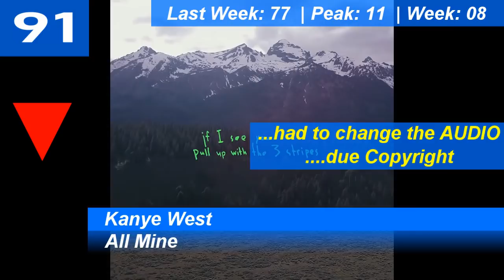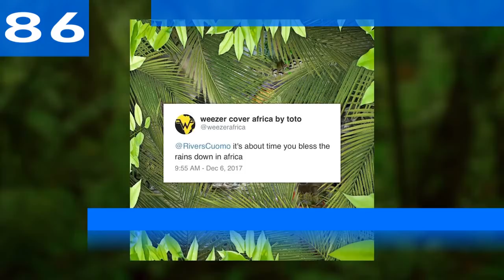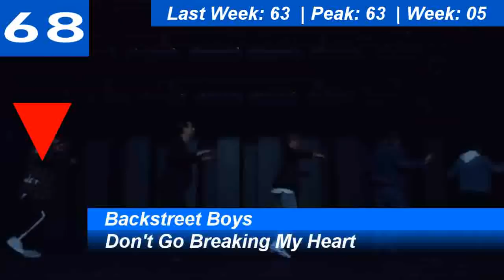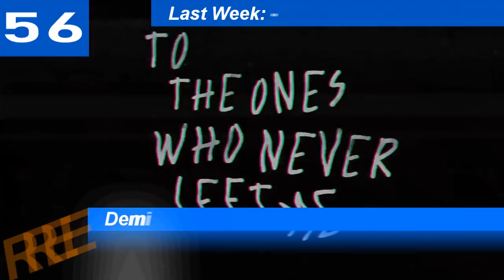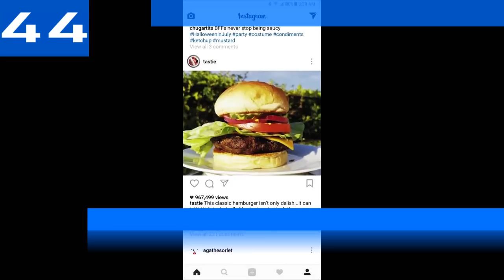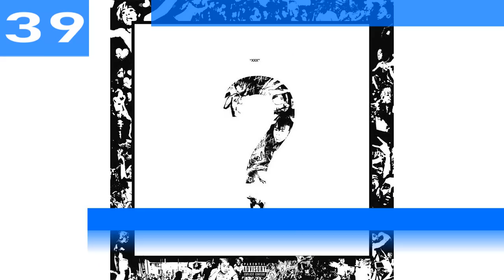Billboard Hot 100 Single Charts (USA) | Top 100 | August 04, 2018 | ChartExpress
► VMA's 2018 - ALL NOMINEES